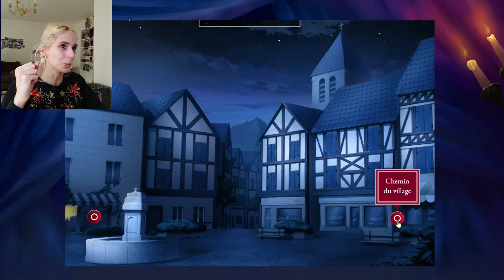Moonlight lovers #18 (mais assume ta connerie)